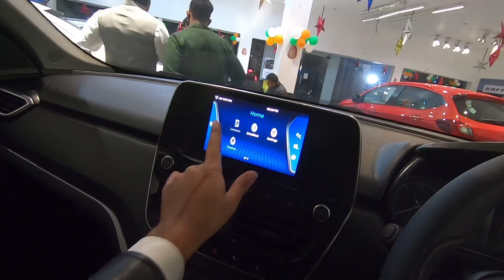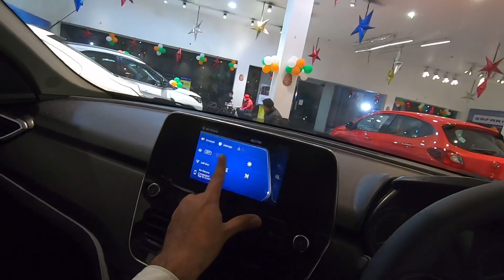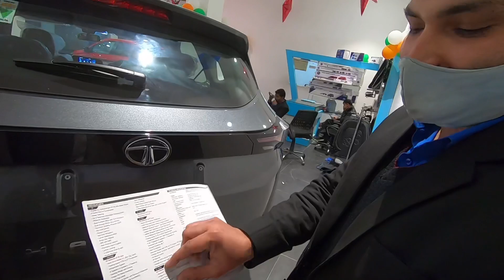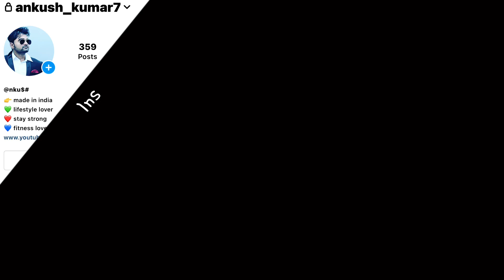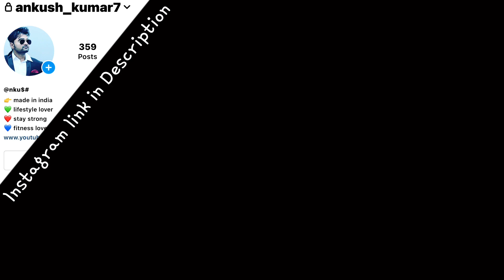अब Hotel मै रूम बुक करने की ज़रूरत नहीं | TATA HARRIER 2022